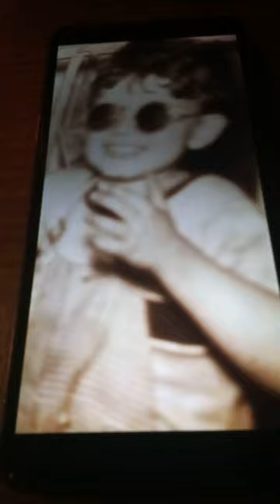CHRISTMAS IN JULY/"CHRISTMAS SONG MEDLEY," BY BONGO THE CAT AND TO VIEW FULL SONGS SEE LINK BELOW...